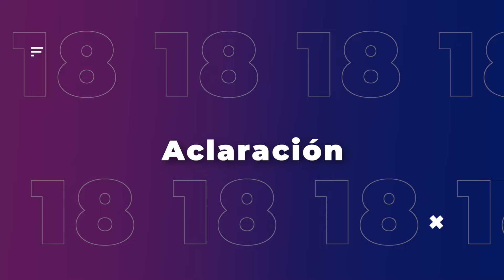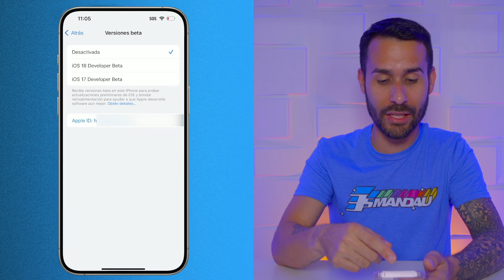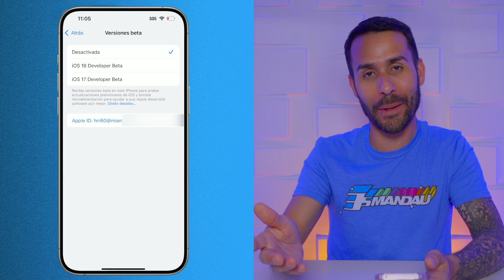Cómo Instalar Beta de iOS 18 / iPadOS 18 en tu iPhone o iPad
En este video, te guiaré paso a paso sobre cómo instalar iOS 18 / iPadOS 18 en tu iPhone o iPad. Desde cómo acceder a la página del desarrollador de Apple hasta buscar la actualización en la configuración de tu dispositivo para que puedas disfrutar ya estas funciones en tu iPhone o iPad.